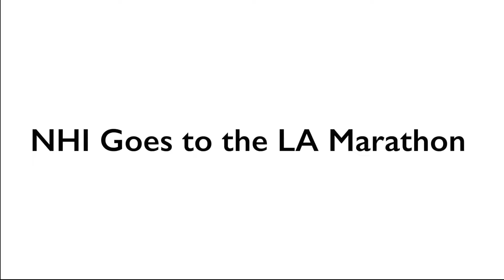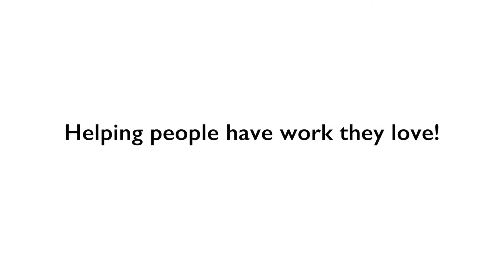National Holistic Institute at the Los Angeles Marathon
National Holistic Institue student Jennifer Lopez describes her experience volunteering at the Los Angeles Marathon.